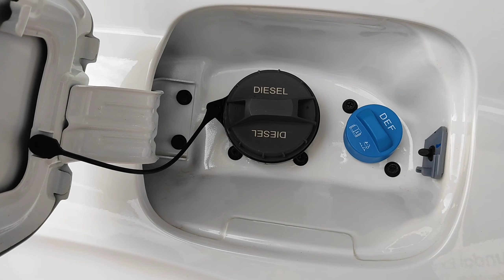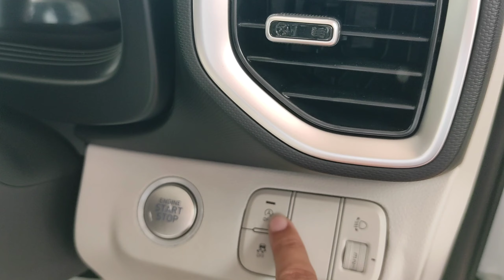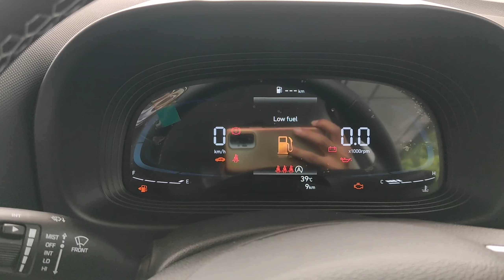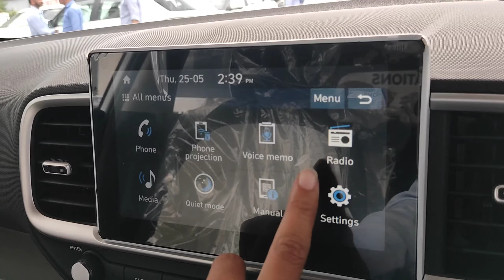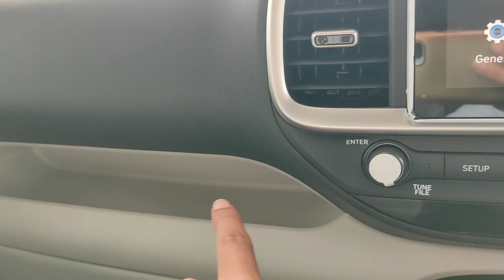HYUNDAI VENUE SX DIESEL 2023 Review | Most VFM 🔥🔥Model in Diesel | Features | Prises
MODEL ~ Hyundai Venue SX Diesel 2023

1) Full detailed review Venue SX diesel 2023
2) Amazing Features of Hyundai Venue 2023
3) Hyundai venue Exshoroom and on road price
4) Venue Boot Space 2023
5) Hyundai venue second top model
6) Venue diesel Engine power 2023
7) Venue Head light Colour
8) Venue connected taillights
9) Reclining Rear Seats of Venue 2023
10) Most Value for money 🤑 Variant 2023